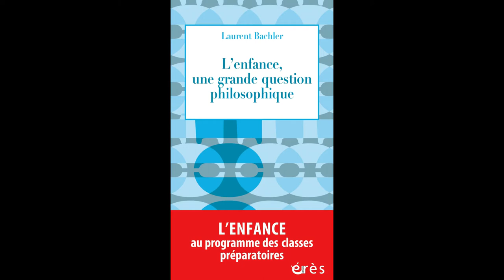Laurent BACHLER - L'enfance, une grande question philosophique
L'enfance, une grande question philosophique

Comment une approche philosophique, qui repose sur le questionnement et la remise en cause des évidences, permet de mieux cerner tout ce qui se joue dans l’enfance.

Ce livre de philosophie écrit pour toutes et tous envisage l’enfance dans toute sa richesse et son importance. L’enfance n’est pas exactement la même chose que l’enfant. L’enfant est un être humain dépendant qui a besoin de soin et d’attention. L’enfance n’est pas un état passager dont il faut sortir pour accéder à des choses plus sérieuses, c’est un ensemble d’idées, de souvenirs, de croyances, de rêves qui vivent en nous et organisent notre rapport au réel et au présent. Nous savons prendre soin des enfants. Mais comment prendre soin de l’enfance, de cette idée de l’enfance, en nous ?